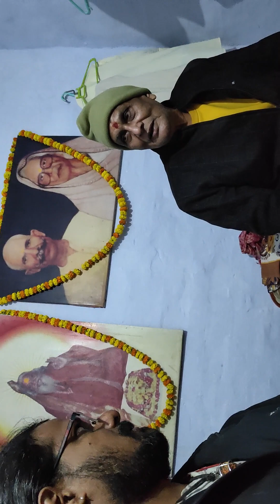29-11-23 in SEHSARPUR(2)